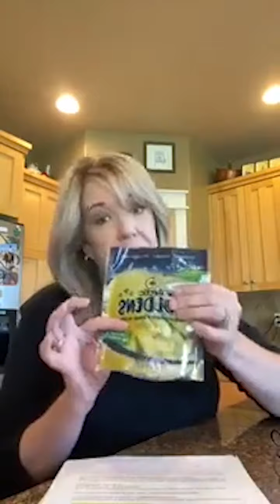Rebecca Catlett FB Live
Rebecca's Facebook Live event for BuildUp Dieticians Oct 22, 2020.